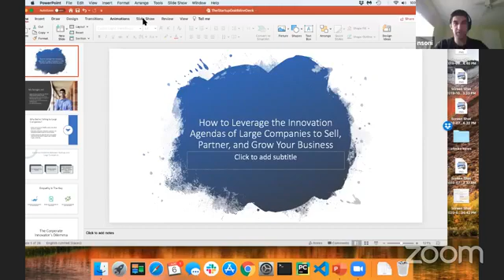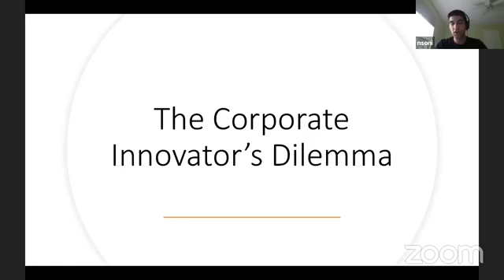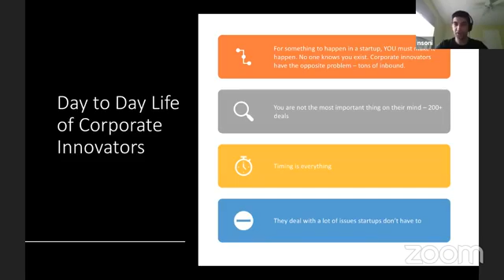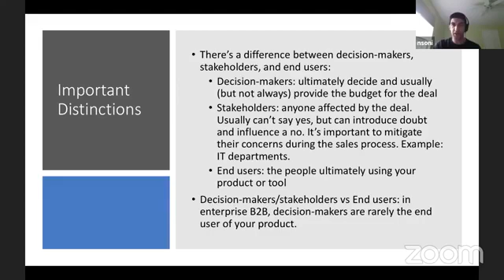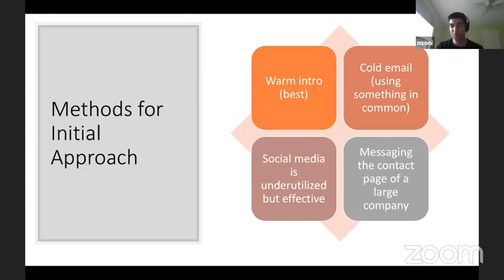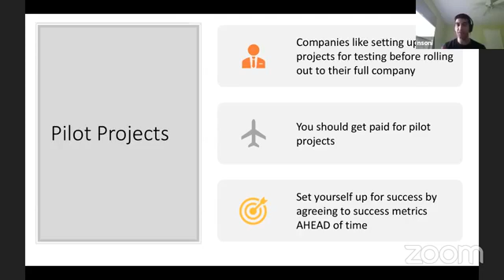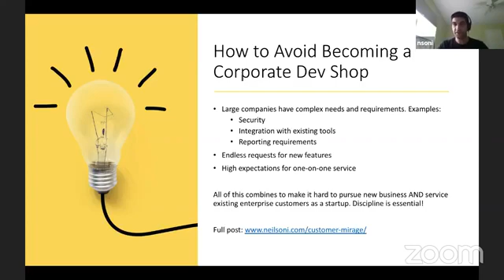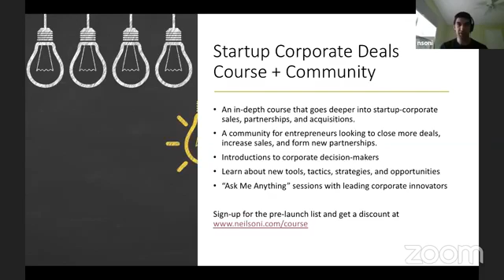How to Leverage the Innovation Agendas of Large Companies to Sell, Partner, and Grow Your Business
Presented by Neil Soni | 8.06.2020

Description: If you have ever dealt with a large company, you know that they are opaque, complex, and difficult to understand. In this talk, you will learn:
-why large companies struggle to innovate
-what motivates decision-makers in large organizations
-how to identify and work with key decision-makers
-the entire start to finish process of closing a deal with a large company, from initial contact to getting paid

Biography: Neil Soni has built and created new ventures throughout his career, both as an entrepreneur and within Fortune 500 companies. He is the author of The Startup Gold Mine: How to Tap the Hidden Innovation Agendas of Large Companies to Fund and Grow Your Business. His consulting practice builds innovation ecosystems for large companies and coaches startups on growth, sales, and traction. To learn more, visit his website or follow him on Twitter.